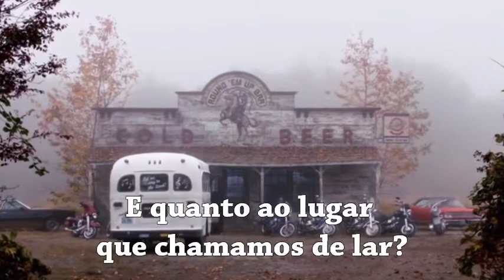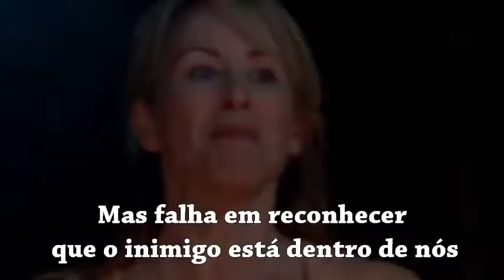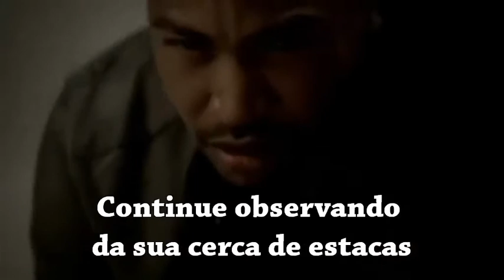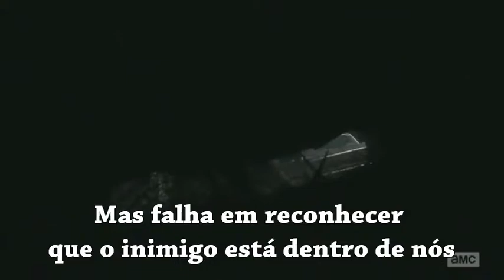Ana Johnsson We Are legendado